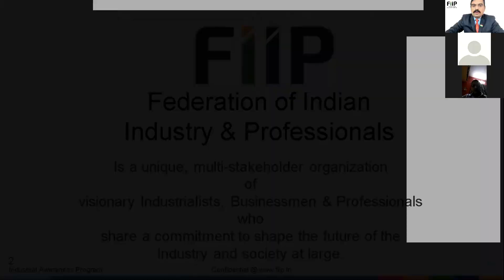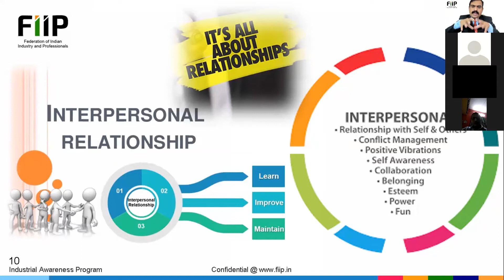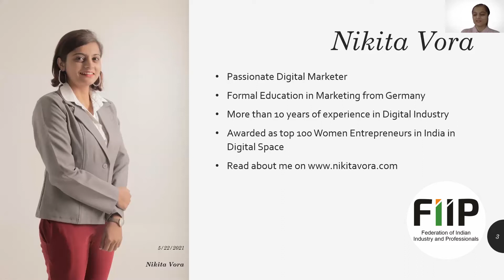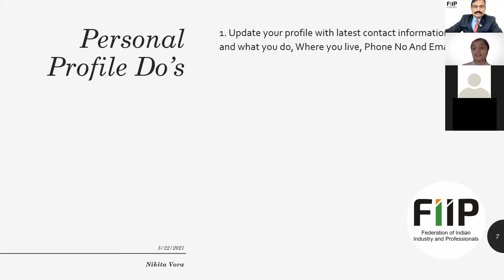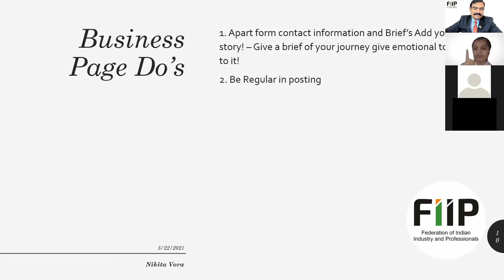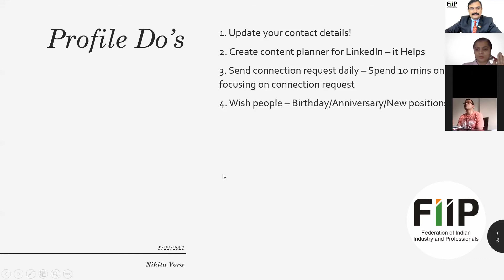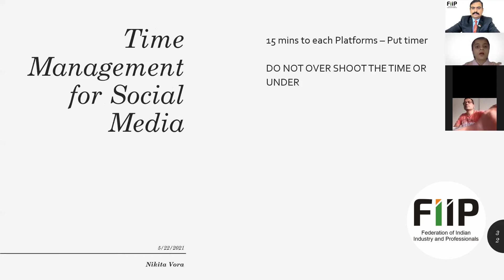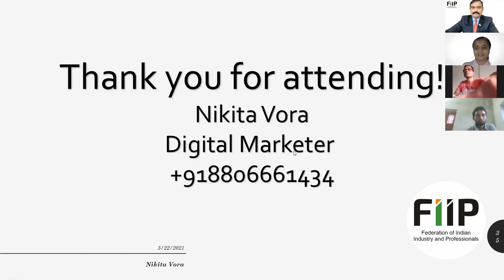FIIP IAP # 08: Digital Marketing for beginners : Nikita Vora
Organized by Federation of Indian Industries & Professionals (FIIP)
Series of Industrial Awareness Program : Live Webinar 08

Topic: Digital Marketing for beginners : Nikita Vora
Content Language: English and Hindi
Date 🗓: Saturday, 22nd May 2021
Time ⏰: 05.00pm Onwards

- How to create sale funnel
- How to engage audiences

In this Industrial Awareness Program, we invite Experts from different industries for sharing their experience, knowledge and expertise. They are guiding SMEs, industrial and professional business owners for the development of his / her business.
Initially this program is designed for 52 weeks from 1st April 2021. Every Saturday evening 05.00 pm onwards this program will available on online Zoom and Live Facebook.

Regards,
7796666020 | Visitor Host | IAP Team
Federation for Indian Industry and Professionals (FIIP)